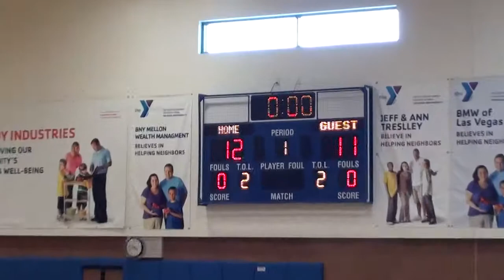Bulls-Per 1 05-09-15